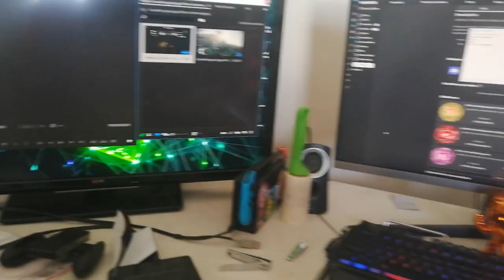Epico 😲 SONIC 2 LA PELICULA VALE LA PENA ❓ REACCION PRE ESTRENO ❗ CONOZCO A UNKOS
EL DIA DE HOY REACCIONAMOS A SONIC 2 LA PELICULA SIN SPOILERS CRITICA A SONIC 2 CONOCEMOS A UNKOS CHANNEL